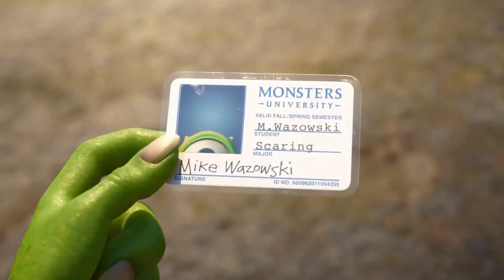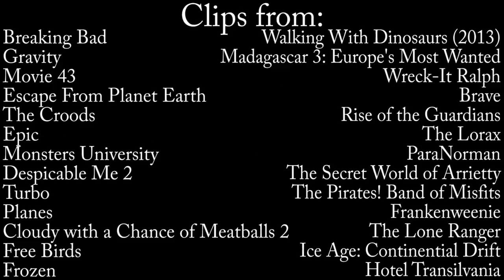Top 5 Best & Worst Animated Films of 2013